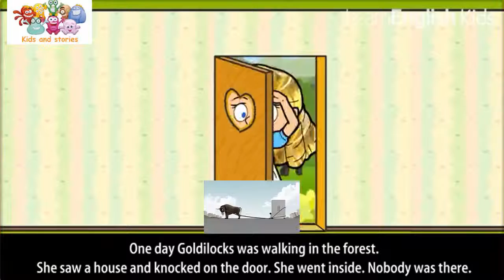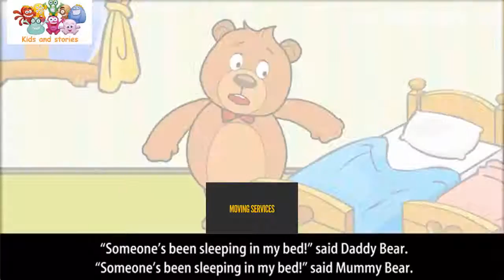Học Tiếng Anh qua phim hoạt hình: Goldlocks và 3 con gấu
Xem trọn bộ học tiếng anh qua phim hoạt hình ở đây bạn nhé: